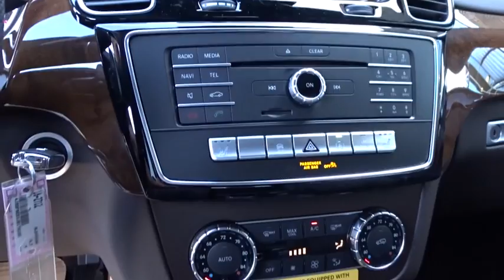2018 Mercedes-Benz GLS Pleasanton, Walnut Creek, Fremont, San Jose, Livermore, CA 18-2712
2018 Mercedes-Benz GLS
2018 Mercedes-Benz GLS GLS 450 - Stock#: 18-2712 - VIN#: 4JGDF6EE0JB178192

TRAILER HITCH  -inc: 7 200 lb towing capacity,HEATED & COOLED CUP HOLDERS,HEATED STEERING WHEEL,BLACK HEADLINER,WHEEL LOCKING BOLTS,POWER EASY ENTRY,BURL WALNUT WOOD TRIM,PANORAMA SUNROOF,APPEARANCE PACKAGE  -inc: Illuminated Running Boards  Wheels: 20 10-Spoke Alloy  Tires: P275/50R20 All-Season,HARMAN/KARDON LOGIC7 SURROUND SOUND SYSTEM,PREMIUM PACKAGE  -inc: Radio: COMAND System  navigation updates for 3 years  DVD Drive  KEYLESS GO  Android Auto  Multi-Color Interior Ambient Lighting  illuminated door sills  Passenger Seat w/Memory  Apple CarPlay  SiriusXM Radio  6 months service  Smartphone Integration  Navigation Map Updates Included for 3-years,ESPRESSO BROWN  MB-TEX UPHOLSTERY,LUNAR BLUE METALLIC,REAR SEAT ENTERTAINMENT PRE-WIRING,LANE TRACKING PACKAGE  -inc: Blind Spot Assist  Lane Keeping Assist,Turbocharged,All Wheel Drive,Air Suspension,Power Steering,ABS,4-Wheel Disc Brakes,Brake Assist,Aluminum Wheels,Tires - Front Performance,Tires - Rear Performance,Temporary Spare Tire,Sun/Moonroof,Generic Sun/Moonroof,Heated Mirrors,Power Mirror(s),Integrated Turn Signal Mirrors,Power Folding Mirrors,Rear Defrost,Privacy Glass,Intermittent Wipers,Variable Speed Intermittent Wipers,Rain Sensing Wipers,Rear Spoiler,Remote Trunk Release,Power Liftgate,Power Door Locks,Daytime Running Lights,Automatic Headlights,AM/FM Stereo,CD Player,Bluetooth Connection,HD Radio,MP3 Player,Steering Wheel Audio Controls,Auxiliary Audio Input,Power Driver Seat,Bucket Seats,Seat Memory,Power Passenger Seat,Heated Front Seat(s),Pass-Through Rear Seat,Rear Bench Seat,Adjustable Steering Wheel,Trip Computer,Power Windows,3rd Row Seat,Leather Steering Wheel,Keyless Start,Keyless Entry,Universal Garage Door Opener,Cruise Control,Climate Control,Multi-Zone A/C,Premium Synthetic Seats,Auto-Dimming Rearview Mirror,Driver Vanity Mirror,Passenger Vanity Mirror,Driver Illuminated Vanity Mirror,Passenger Illuminated Visor Mirror,Floor Mats,Cargo Shade,Mirror Memory,Remote Engine Start,Smart Device Integration,Driver Adjustable Lumbar,Security System,Engine Immobilizer,Traction Control,Stability Control,Front Side Air Bag,Telematics,Tire Pressure Monitor,Driver Air Bag,Passenger Air Bag,Front Head Air Bag,Rear Head Air Bag,Passenger Air Bag Sensor,Knee Air Bag,Child Safety Locks,Back-Up Camera